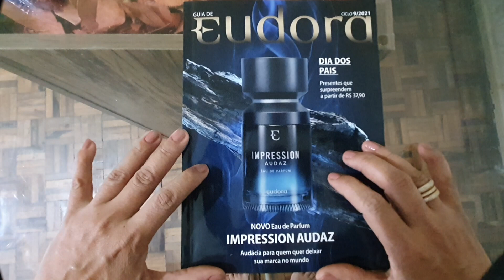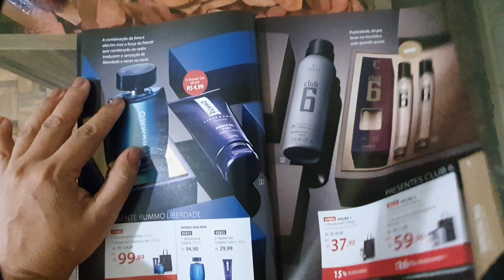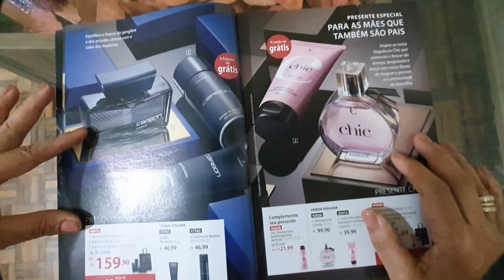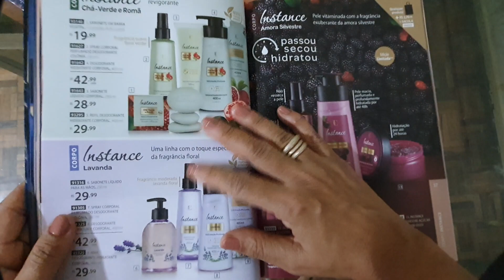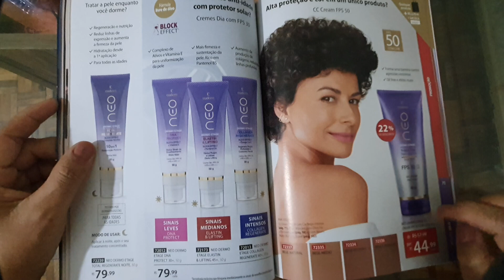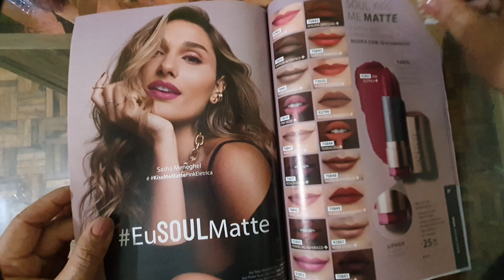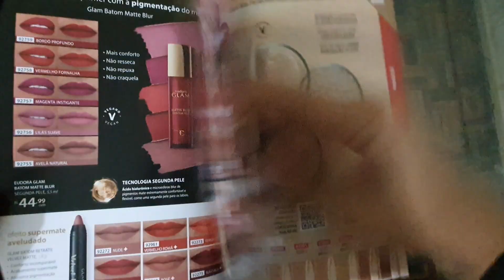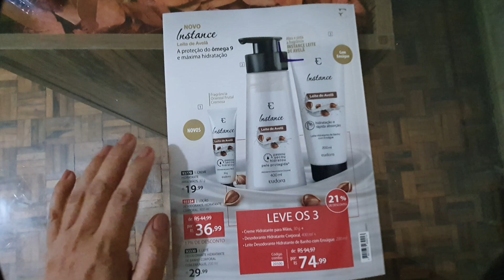Revista Eudora Ciclo 9.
Rede Natura

LIZY